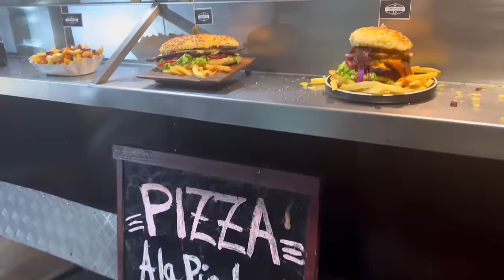300 AÑOS DE MONTEVIDEO URUGUAY 2024